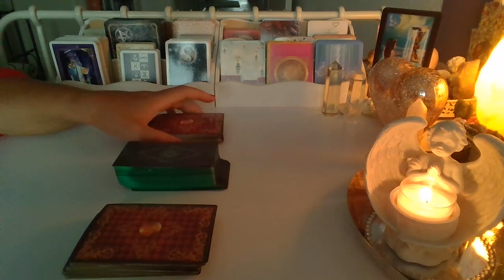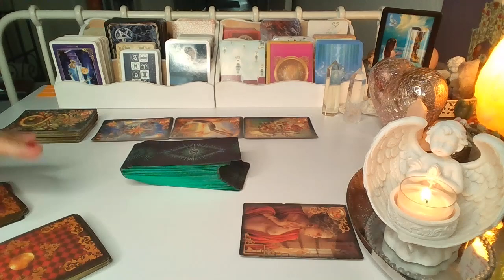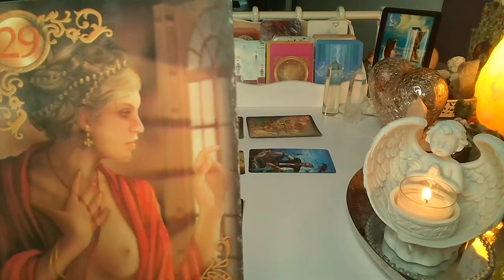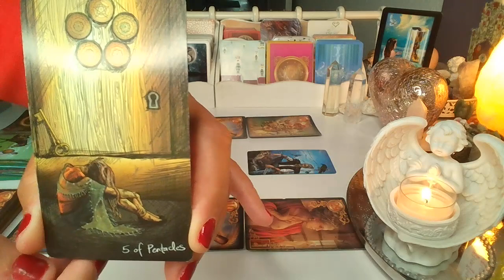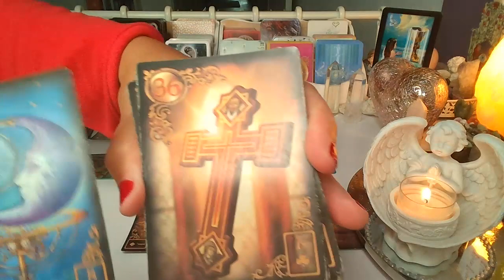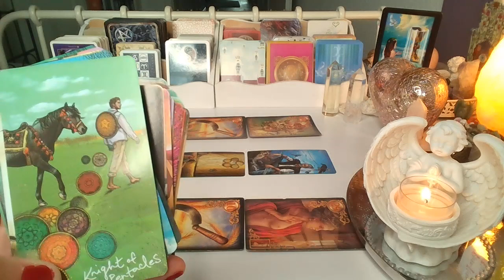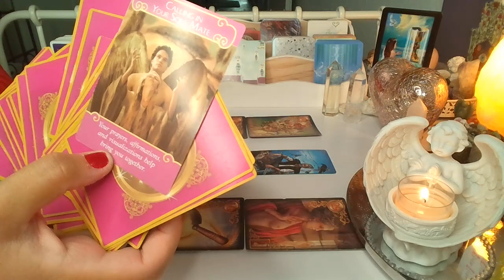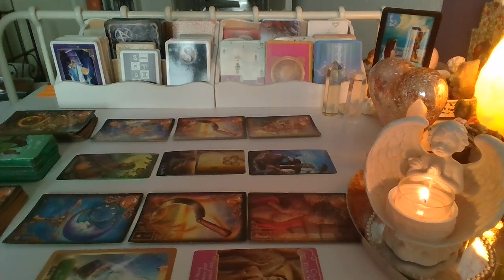LUSTRO DLA ZAKOCHANYCH ❤️ 2x3 karty LENORMANDA + 3 karty TAROTA ❤️ wrozby porady magia ❤️